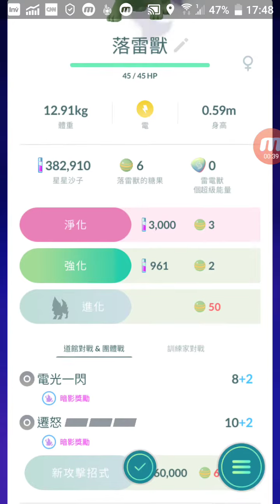Pokémon Go Electrike 落雷獸 ラクライ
Electrike is a green, canine Pokémon with yellow markings. It has a large head crest with angular, lightning-like markings on the side. Its snout has a yellow blaze, and four fangs are discernible when its mouth is open. It has a yellow stripe down its back. Each of its four legs has a spike, with the ones on its hind legs being longer. It has yellow crescent-shaped paw pads on its front feet, while the pads on its hind feet are circular. It has a small, pointed, yellow-tipped tail.

Using the electric charge found in its fur, Electrike stimulates its leg muscles and runs faster than the human eye can follow. It uses friction from the atmosphere to generate electricity. Because of this, its body gives off showers of sparks in seasons with arid air or before a storm.